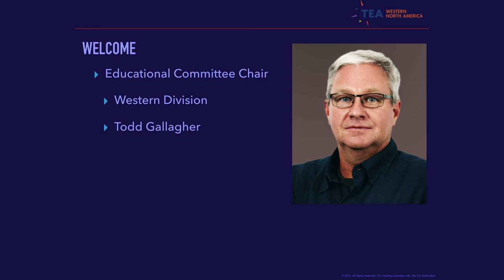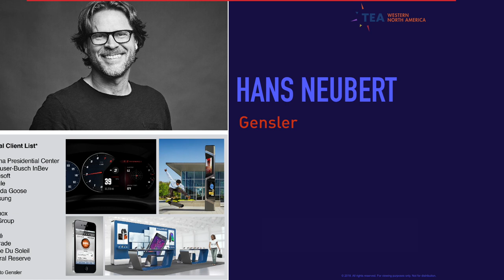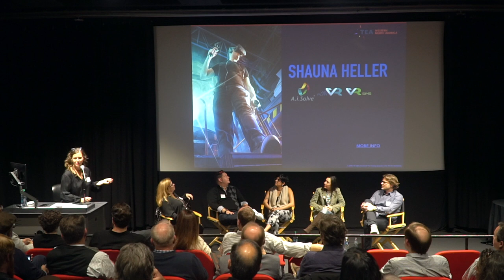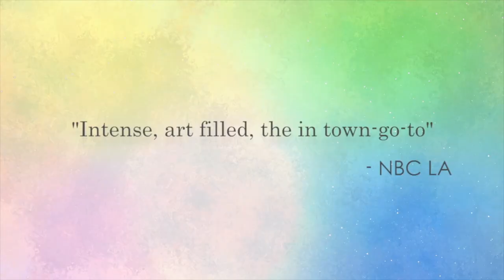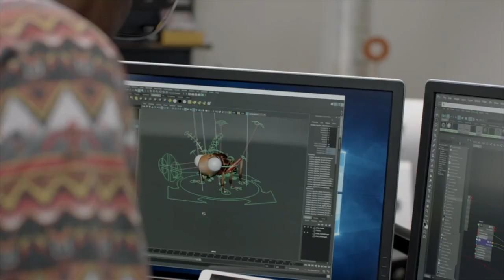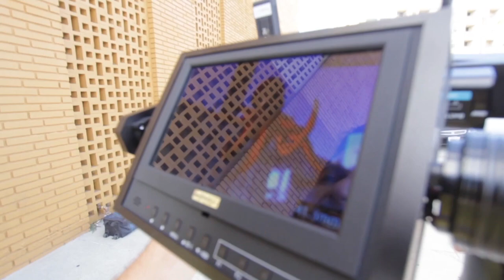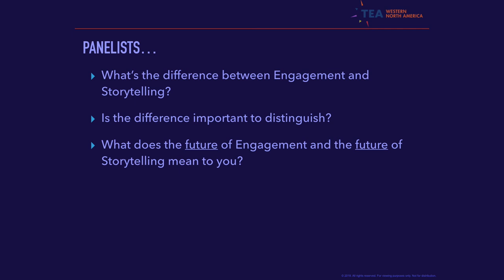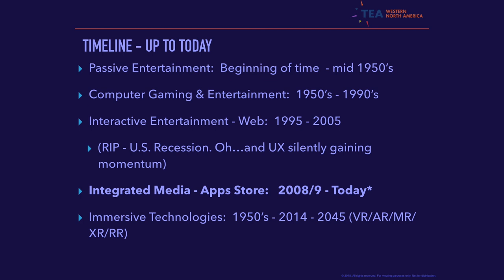TEA Education Panel: The Future of Engagement and Storytelling - AR/VR/MR - February 22, 2018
Learn what tools will be needed and what technologies will affect the creative storytelling process. When will your business need to incorporate a mixed reality strategy?
Panelists:
Hans Neubert - Global Creative Lead, Digital, Gensler
Shauna Heller - President North America, AiSolve Limited
Negin Singh - Executive Director, Santa Monica Pier Corp
Ray Mosco - Head of Developer Relations, Mira Labs
Ruth Irvine-Hauer - Executive Producer, Proof, Inc.
Kathleen Cohen (Moderator) - Collaboratorium

Recorded at Art Center College of Design on February 22, 2018.